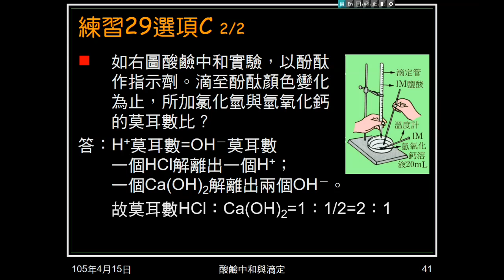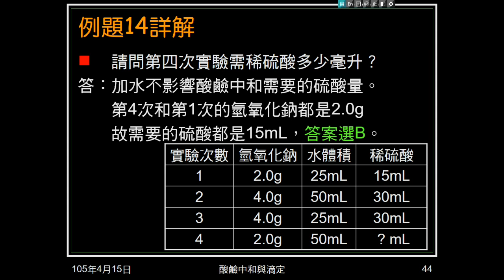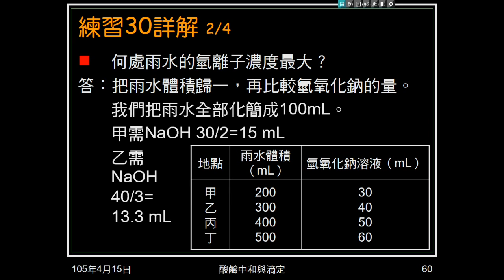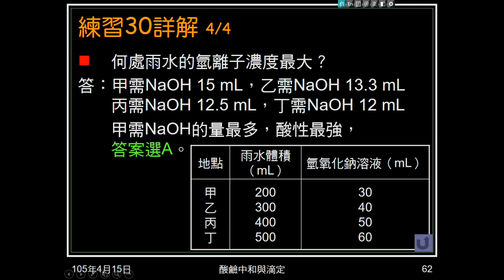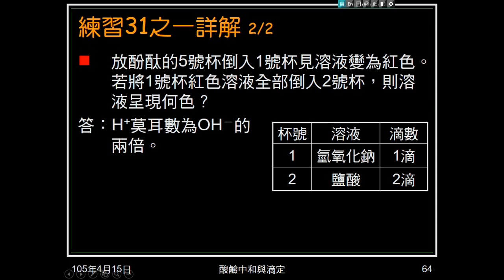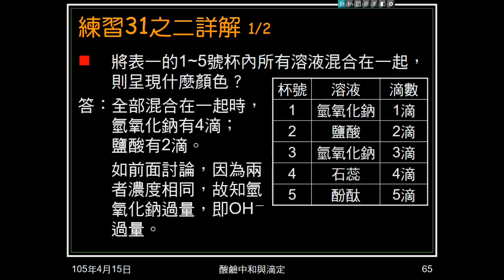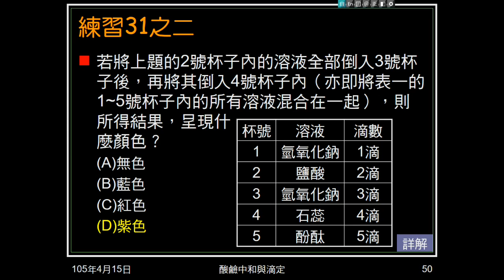104學年國二理化＿酸鹼鹽40：例題14；練習30、31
例題14給氫氧化鈉、水及中和所需稀硫酸的體積表格，問未知稀硫酸體積為多少。練習30給雨水體積，及中和所需氫氧化鈉體積，問雨水何者氫離子濃度最大。練習31仿蕭次融教授七個杯子活動，問各種溶液倒在一起後，呈現顏色。